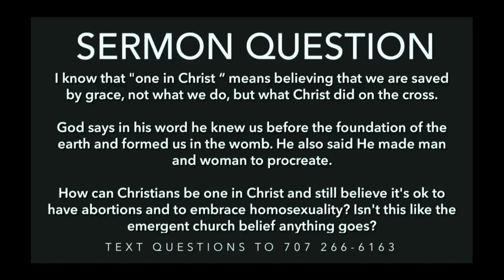The United Church (Ephesians 4:1-6) Sunday, January 15, 2017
This video is about The United Church (Ephesians 4:1-6) Sunday, January 15, 2017